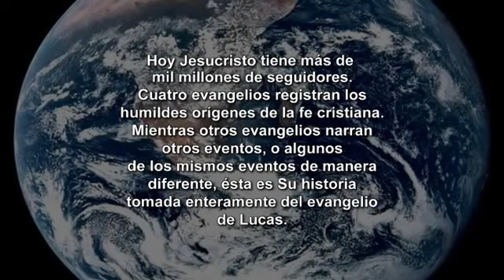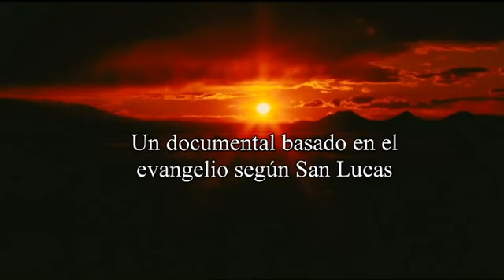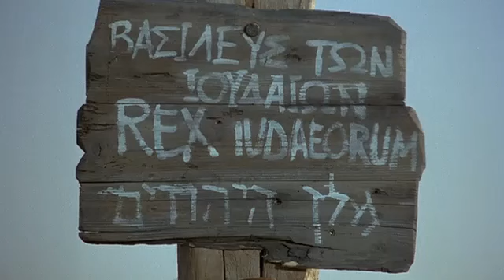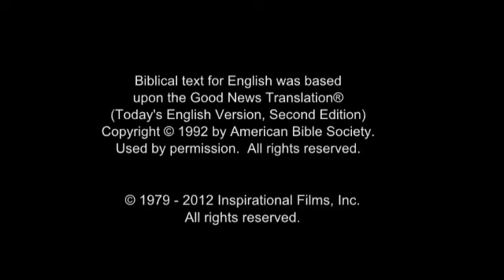The Story of Jesus - Jacalteco, Western / Western Jacalteco / Jacaltec Western / Popti' Language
(Guatemala, Mexico) Jacalteco, Western / Western Jacalteco / Popti' / Jacaltec Western / Jacalteco del Oeste Language.